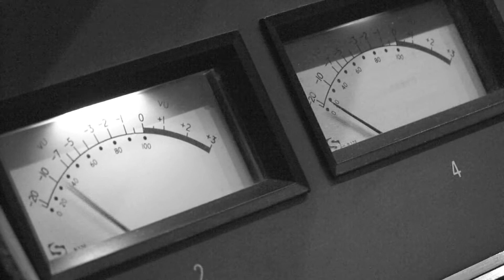Gonzalo - A DONDE VAS?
El sencillo del cantante Gonzalo de la Torre, cantautor del año de los premios musicales de Los Angeles, presenta un viaje musical sobre la migracion y las dificultades de alcanzar una vida mejor.